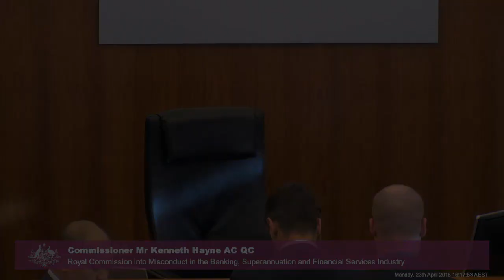A Chief Customer Officer from NAB testifies about Financial Advice at the Banking Royal Commission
[2.12] Andrew Hagger, chief customer officer of the National Australia Bank's wealth and consumer division, is being questioned over NAB planners falsifying documents.

Recorded on 23 and 24 April 2018 at the Owen Dixon Commonwealth Law Courts Building in Melbourne.

Testimony held during the second round of public hearings on financial advice in Australia at the Royal Commission into Misconduct in the Banking, Superannuation and Financial Services Industry.